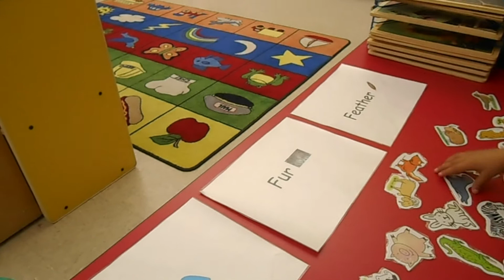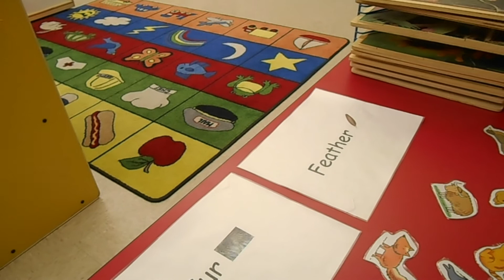ELL Project- Education Strategy Sorting Activity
In this Video, we will be looking at Sorting Activities and their effect on ELL learners. When Watching try to remember the importance of the project.